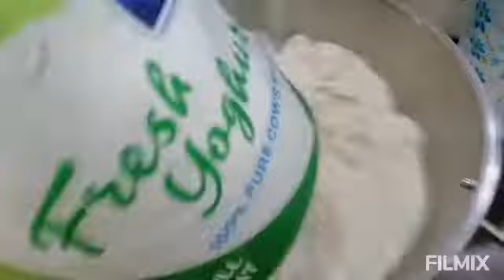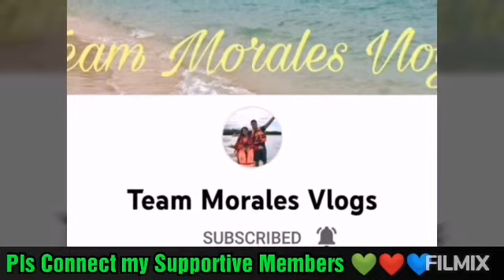Buns morning bread#easyrecipe